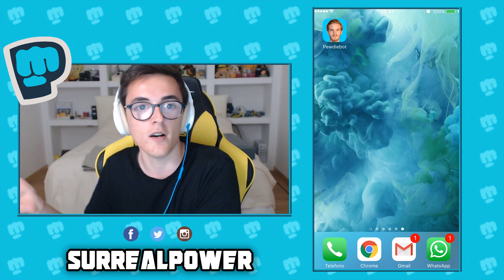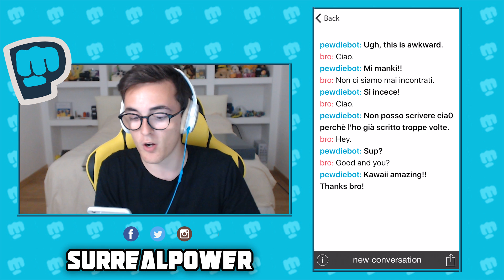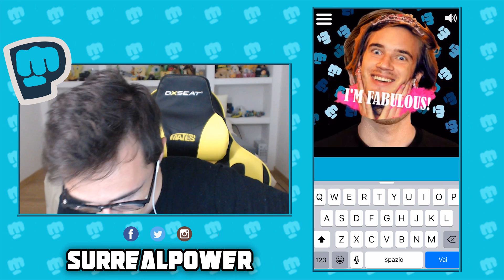IL BOT DI PEWDIEPIE - I 3 euro peggio spesi ahah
Ovviamente non sono i 3 euro peggio spesi della mia vita ahah
Il simulatore è simpatico :)
MATES: